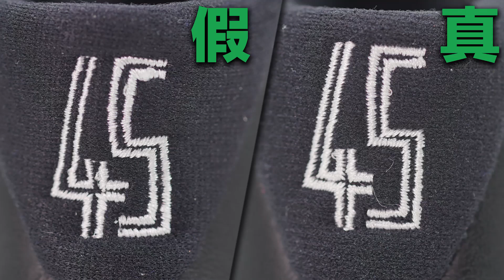【极客鞋谈】年度魔王 - AJ11大灌篮真假详细对比 回顾 SpaceJam Jordan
订阅【极客鞋谈】 帮我们粉丝突破1万！
亚马逊购买AJ11